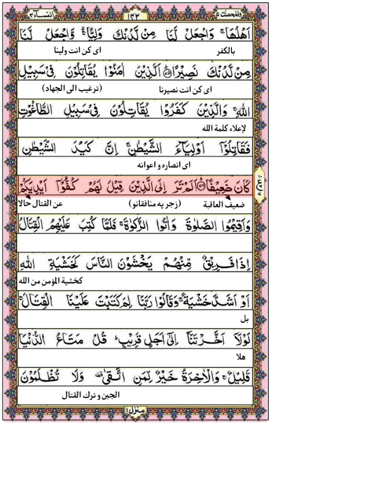Pashto tarjuma | Para 5 | Ruku no 7 | Surah Al Nisaa | Mulana Qari ihsan ul Haq Sahib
Pashto tarjuma | Para 5 | Ruku no 7 | Surah Al nisaa | Mulana Qari ihsan ul Haq Sahib | پشتو ترجمہ

پہ دی ویڈیو کښی بہ ان شاء اللہ د دورہ تفسیر ( سورہ النساء ) سپارہ 5️⃣ رکوع نمبر 7 زدہ کوو۔🤲 امید لرم چی ستاسو د پارہ بہ فائدہ مندہ وی 🤲♦️🤲 نورانی قاعدہ( پشتو)🤲♦️ تجوید القرآن (پشتو)♦️💛 قرآن کریم پشتو ترجمہ 🕋 وظائف ( پشتو)🌺🤲 نعت شریف 💖🌺 نورو ویڈیوز د پارہ چینل سبسکرائب کئ♦️